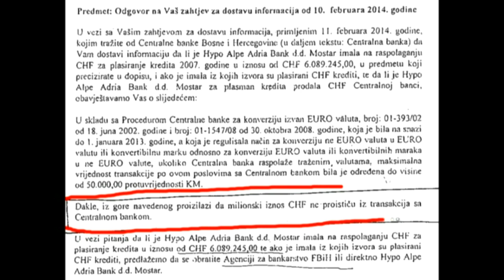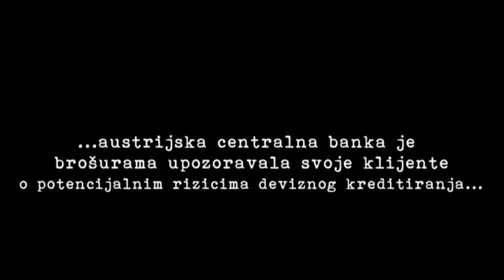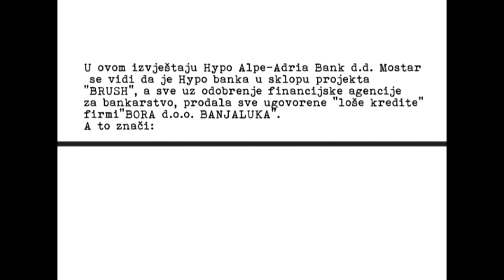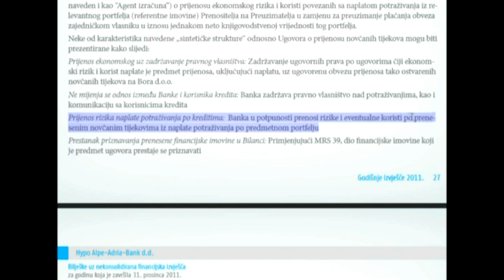Pljačka s predumišljajem!!!